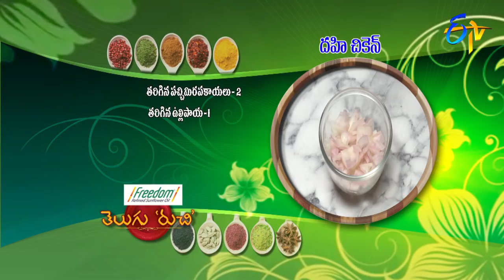Telugu Ruchi | 11th July 2018 | Full Episode | ETV Telugu